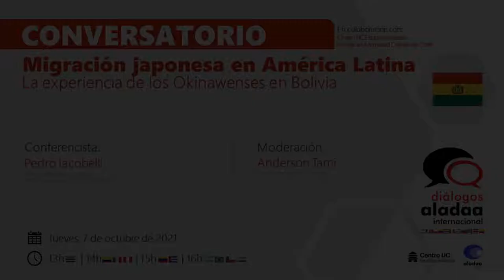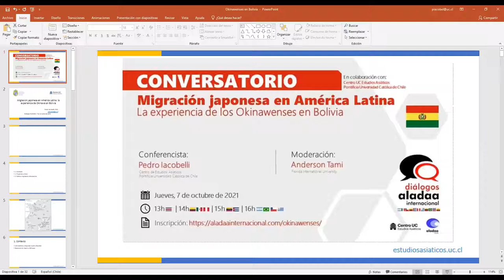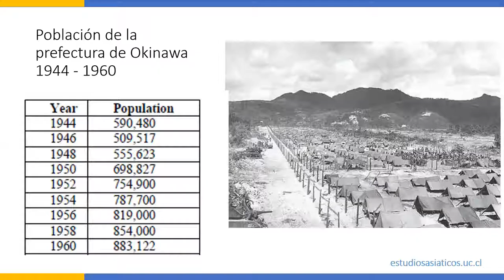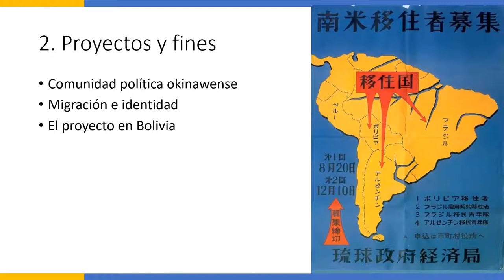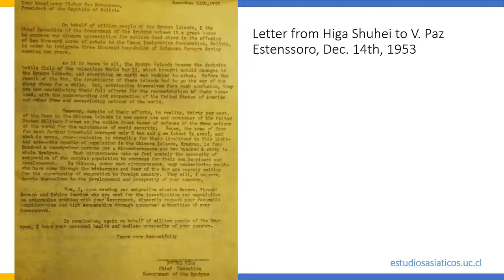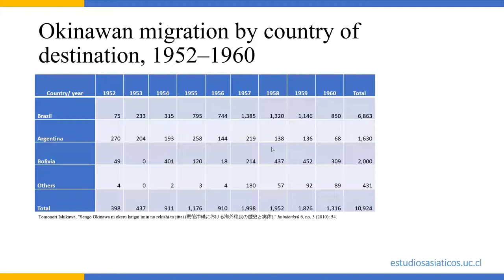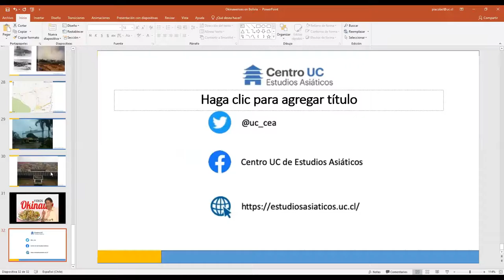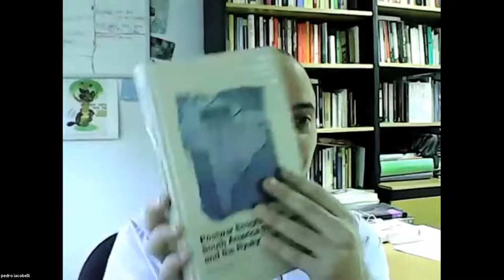Diálogos ALADAA: Migración japonesa en América Latina: La experiencia de los Okinawenses en Bolivia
Diálogos ALADAA: Conversatorio «Migración japonesa en América Latina: La experiencia de los Okinawenses en Bolivia»

Conferencista:
Pedro Iiacobelli
Director Centro de Estudios Asiáticos

Moderación:
Anderson Tami

En coordinación con el Centro de Estudios Asiáticos de la Pontificia Universidad Católica de Chile